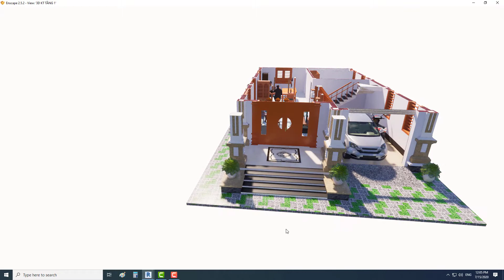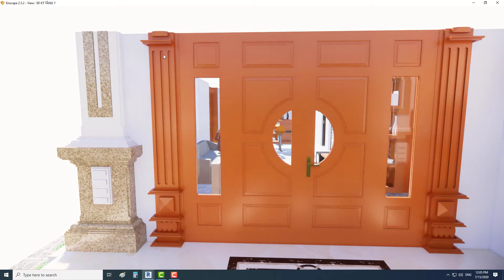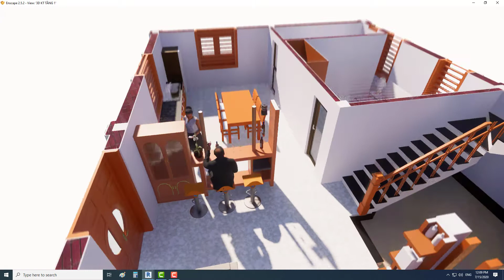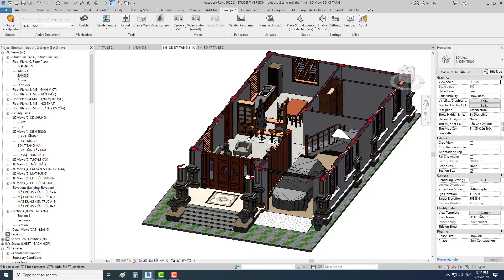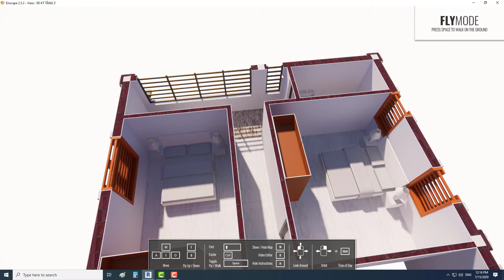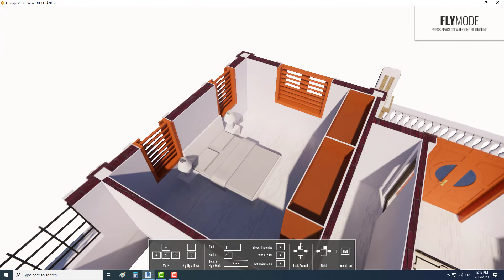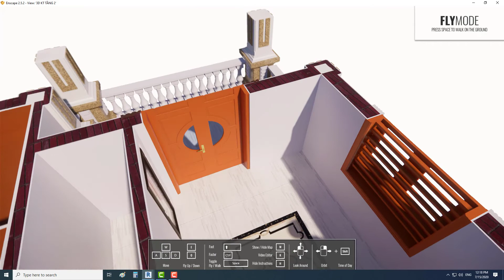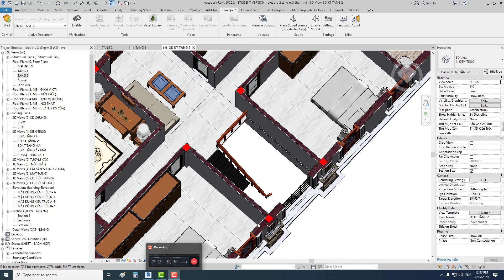CÔNG NĂNG BIỆT THỰ 2 TẦNG MÁI THÁI TÂN CỔ | NHÀ ĐẸP BÁCH HỢP | ĐỒ HỌA 3D, REVIT, LUMION, ENSCAPE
Nhà đẹp Bách Hợp số điện thoại 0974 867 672 xin giới thiệu với các bạn mẫu nhà biệt 2 tầng mái thái theo phong cách tân cổ, được tôi thiết kế bằng các phần mềm đồ họa 3d (do hoa 3d) theo công nghệ 3d (cong nghe 3d) mới nhất BIM cụ thể là sự kết hợp của các phần mềm revit, sketchup, Lumion, Enscape. Dịch vụ thết kế nhà giá rẻ chất lượng của chúng tôi các bạn sẽ được chải nghiệm công trình của mình y như thực tế rất sống động và trực quan,từ ngoại thất bên ngoài đến nội thất bên trong đều sông động và lộng lẫy, chúng tôi sẽ thiết kế chi tiết cho bạn từng ly từng tí một cứ 1 bản vẽ 2d sẽ có 1 bản vẽ 3d điều mà rất ít các công ty khác trên thị trường hiện nay có thể làm được. Các bạn sẽ thấy từ giường 3d, tủ 3d, tranh 3d, tranh treo tường 3d, không gian 3d... tất cả đều sẽ được thể hiện trong sản phẩm thiết kế nhà đẹp của chúng tôi. Chúng tôi có 2 dịch vụ thiết kế để các bạn lựa chọn
01:07 cách thiết kế bậc ngũ cấp đẹp hiện đại
2:08 thiết kế phòng khách gara ô tô theo không gian mở thông thoáng
03:29 thiết kế cầu thang vừa kín đáo hợp phong thủy
05:51 cách bố trí phòng bếp thông thoáng hợp phong thủy
07:29 thiết kế quầy ba thông minh ngăn cách giữa phòng khách và phòng bếp
07:51 công năng tầng 2 mạch lạc thông thoáng
08:29 bố trí các phòng ngủ tiết kiệm không gian, phòng sinh hoạt chung rất hợp lý
10:14 bố trí khu vệ sinh và khu giặt phơi khoa học
11:57 thiết kế phòng thờ hợp phong thủy
1. Dịch vụ thiết kế nhà online giá rẻ (Lấy thông tin khu đất và mong muốn của chủ đầu tư qua Zalo, facebook hay Email):
2. Dịch vụ thiết kế ofline tức là về tận nơi khảo sát:
 Các bước thiết kế:
1. Gặp gỡ lấy thông tin của khu đất và mong muốn của chủ đầu tư kí hợp đồng thiết kế;
2. Lên phương án mặt bằng, mặt đứng phối cảnh thiết kế kiến trúc và chốt phương án thiết kế kiến trúc;
3. Chạy sơ đồ kết cấu trên các phần mềm Etabs, Robotstructural.. và vẽ chi tiết các bản vẽ kết cấu thống kế cốt thép cụ thể;
4. Triển khai các bản vẽ điện nước chi tiết và thông kê vật tư điện nước;
5. Cuối cùng chúng tôi sẽ tính toán dự toán của công trình để giúp cho chủ nhà và các chủ đầu tư công trình để chuẩn bị kinh phí thi công;
6. Hộ trợ giám sát tác giả, giải đáp chỗ nào không hiểu cho thợ thi công nếu cần
- Số điện thoại MR Hợp: 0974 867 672;